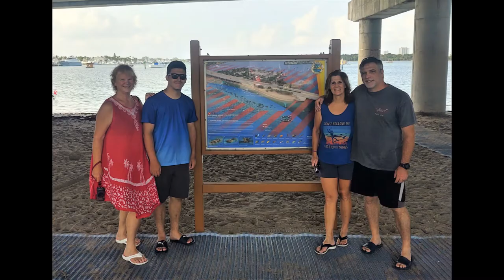Blue Heron Bridge 2022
Eric Rogers video at the Blue Heron Bridge.